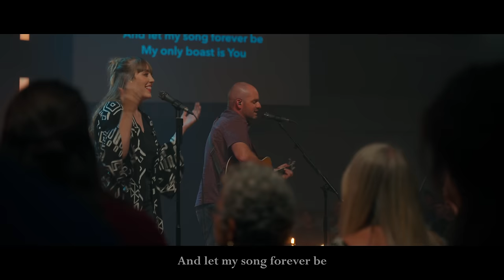All I Have is Christ (Live at WorshipGod)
The official live video for "All I Have is Christ (Live at WorshipGod)" by Sovereign Grace Music.

Since it was first recorded in 2008, Jordan Kauflin’s "All I Have is Christ" has become one of Sovereign Grace Music’s most well-known and impacting songs. The deceptively simple lyrics describe the life-transforming effects of the gospel for those who believe that Jesus died on the cross for their sins to receive their judgment. More than a mere doctrine to agree with, the gospel is the power of God that turns hell-bound sinners into Christ-exulting servants. We pray this new version of this classic hymn will move you to proclaim with the apostle Paul, “It is my eager expectation and hope that I will not be at all ashamed, but that with full courage now as always Christ will be honored in my body, whether by life or by death. For to me to live is Christ, and to die is gain.” (Philippians 1:20–21)

"All I Have is Christ (Live at WorshipGod) is available everywhere now

Vocalists: Devon Kauflin and Lacy Condy
Directed by: Lance Cashwell

LYRICS:
I once was lost in darkest night
Yet thought I knew the way
The sin that promised joy and life
Had led me to the grave
I had no hope that You would own
A rebel to Your will
And if You had not loved me first
I would refuse You still

But as I ran my hell-bound race
Indifferent to the cost
You looked upon my helpless state
And led me to the cross
And I beheld God’s love displayed
You suffered in my place
You bore the wrath reserved for me
Now all I know is grace

Hallelujah! All I have is Christ
Hallelujah! Jesus is my life

Now, Lord, I would be Yours alone
And live so all might see
The strength to follow Your commands
Could never come from me
O Father, use my ransomed life
In any way You choose
And let my song forever be
My only boast is You